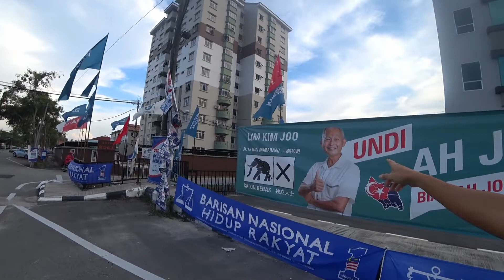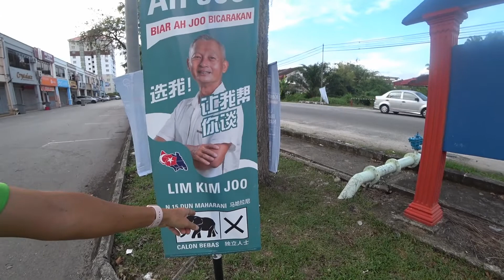吃喝玩乐 第38集: 柔佛大选有这么独特独立候选人 Unique Independent candidate in Johor General Election: Ah Joo (part 1)